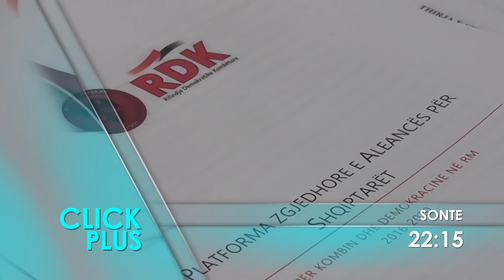Promo - Click Plus 17.05.2016